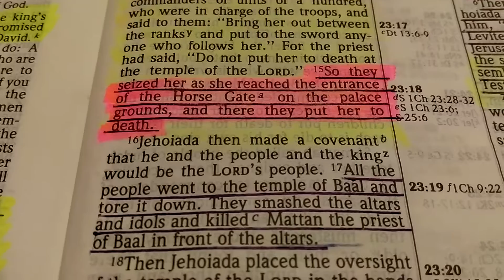Reading - 2 Chronicles 23:15 - 17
January 8, 2017
Springfield Massachusetts